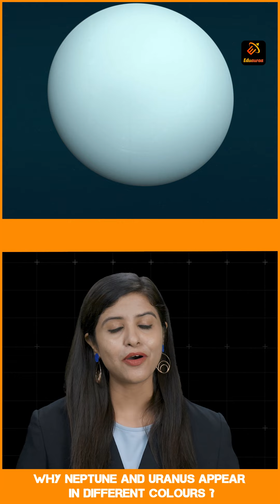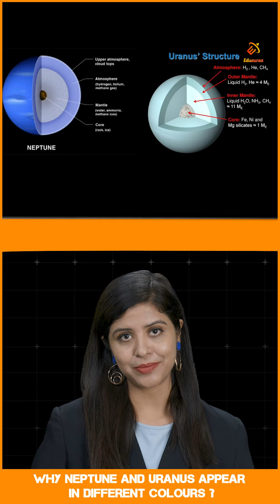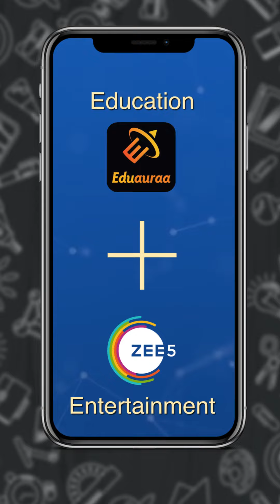NEPTUNE AND SOLAR SYSTEM | Uranus appear in different colors | UPSC Eduauraa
Let's learn about the Solar system and the fact Why  Neptune and Uranus appear in different colors with our Academic expert Priya Ma'am at Eduauraa.

About Eduauraa
Eduauraa is a premier digital education app that offers world-class education across 9 boards for grade 6th to 10th, 11th to 12th, and competitive exams like UPSC, IIT,  JEE, NEET and Spoken English at affordable prices! With a philosophy of empowering children and playing catalysts to equal opportunities, our vision is to democratize education by using state-of-the-art technology and making premier quality education reach every corner of India.